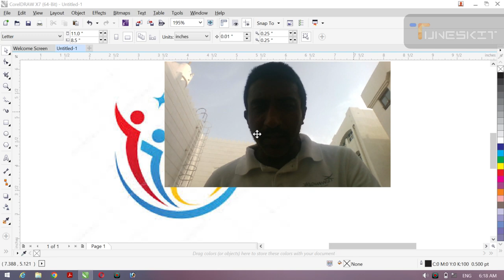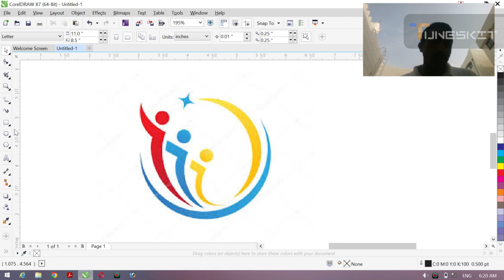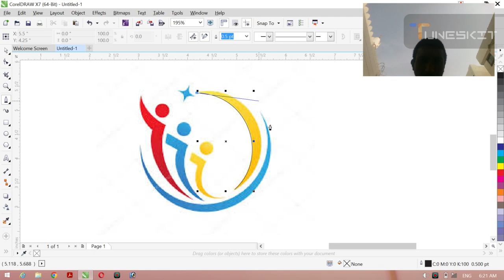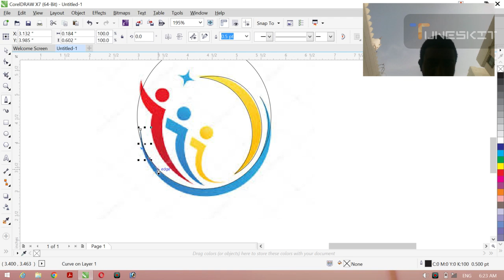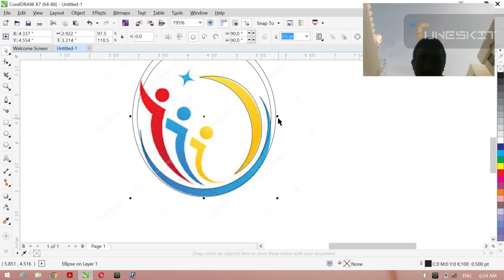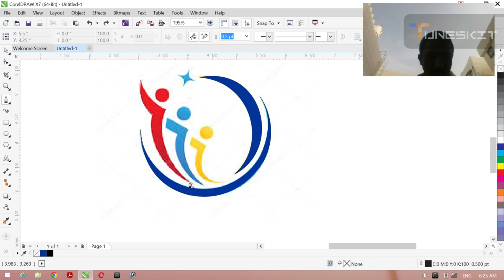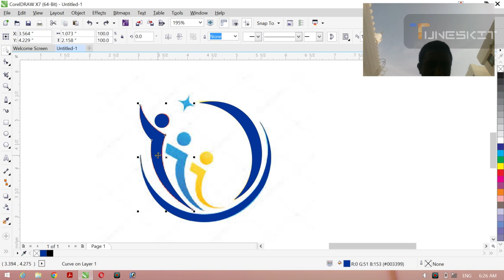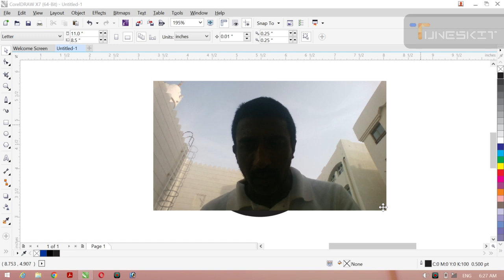how to crat logo victors